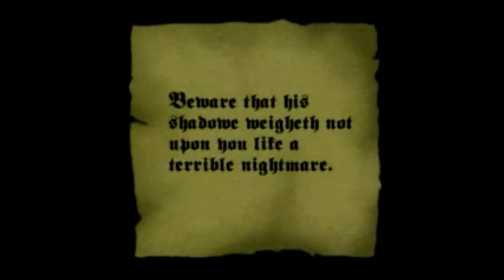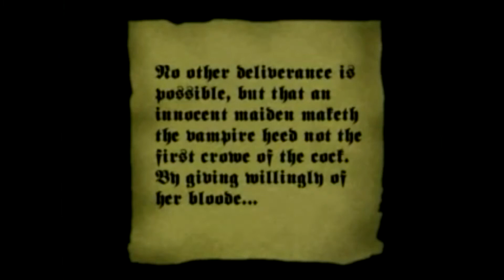Nosferatu 3 ACT V scene 1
3 of 3 sketches for a score for Murnau's Nosferatu. Written and rendered using Spitfire Audio's BBC Symphony Orchestra. Music by J. Robbins.